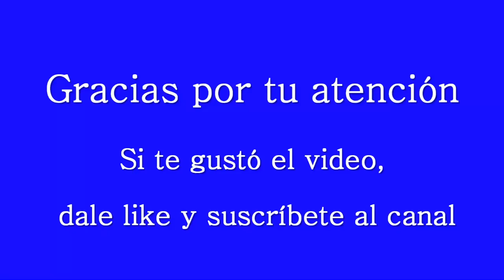Trenes del Ferrocarril Roca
Trenes eléctricos y diesel con material de origen chino circulando en la vía cuádruple de la Linea General Roca de Trenes Argentinos. Incluye el tren a Mar del Plata en viaje entre Banfield y Lomas de Zamora.